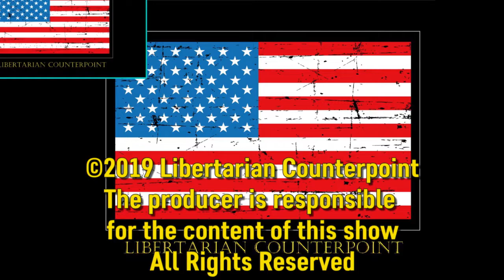Libertarian Counterpoint #1469 9/19/2019